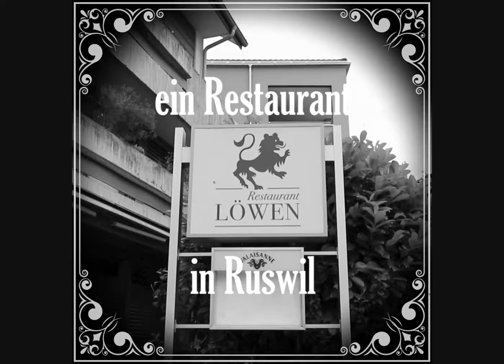Restaurant Port Entlebuch | Vrenis Wanderung | Teil 1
Nach 5 erfolgreichen Jahren im Restaurant Löwen in Ruswil macht sich Vreni Dali auf nach Entlebuch, wo sie im Oktober 2022 das Restaurant Port übernehmen wird.
Wir begleiten Vreni auf ihrem Weg und sind gespannt, ob und wie sie dort ankommen wird.